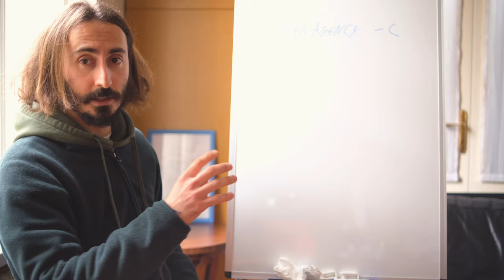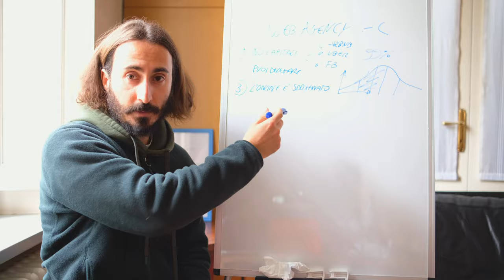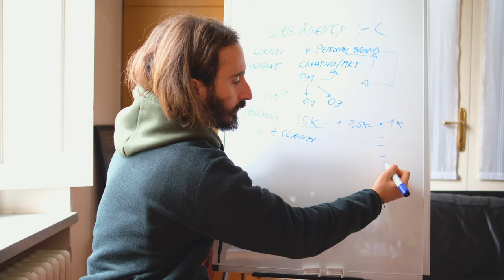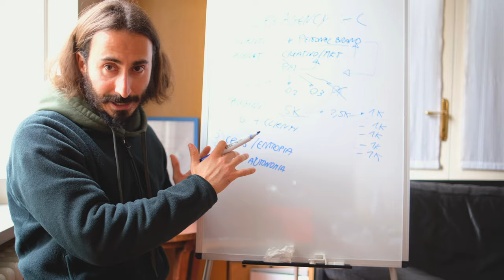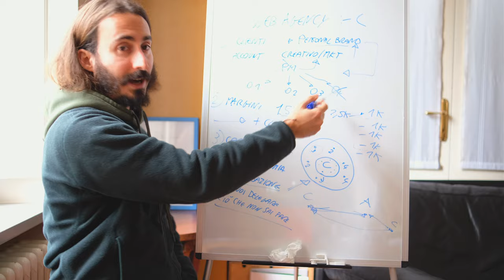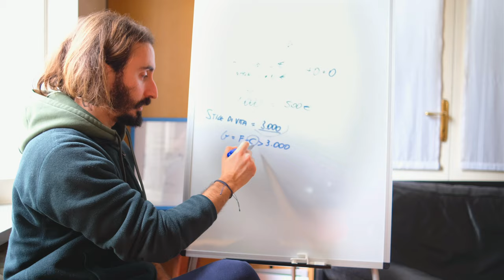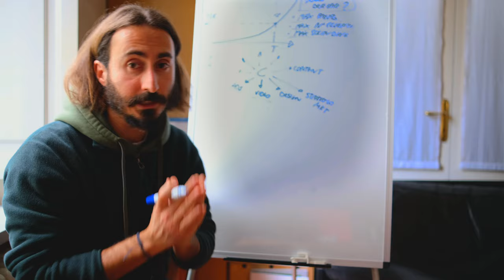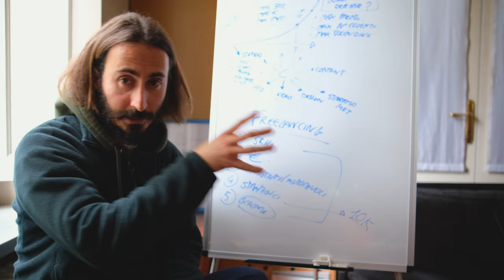Il lato oscuro delle web agency (masterclass completa)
Candidati per entrare nel miglior percorso in Italia (o forse nell'universo, chissà) per freelance, creativi e aspiranti tali (posti limitati)

F*ck it, la non-letter più figa del web. Ricevila qui gratis